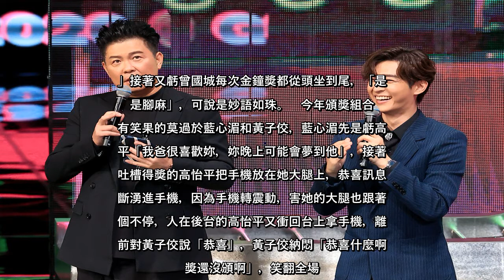✅ 金鐘55／得獎人發言冗長金鐘嚴重超時